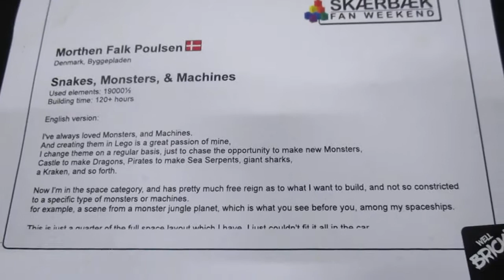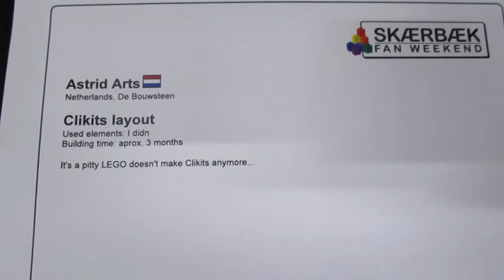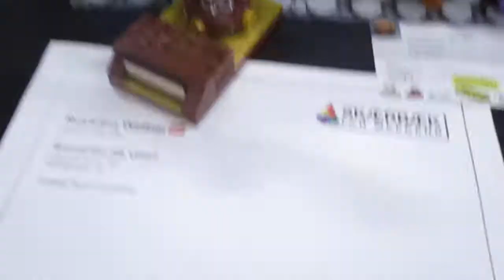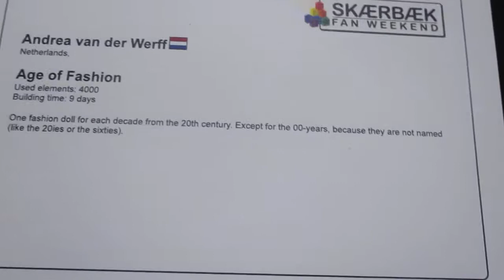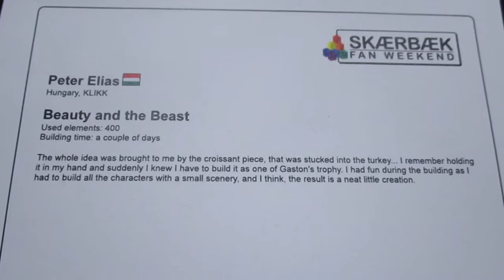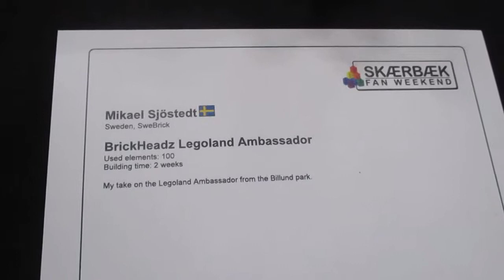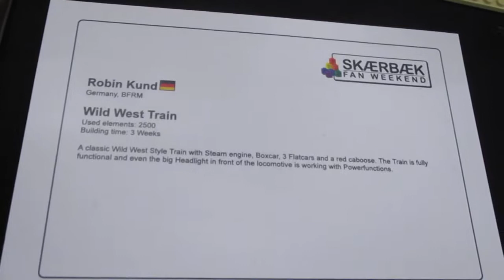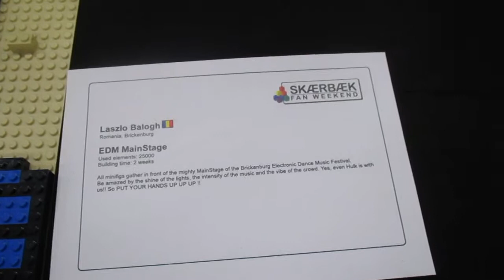SFW2019DK - 11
27-29 September, 2019 - Skærbæk Kursus- og Fritidscenter, Skærbæk, Denmark.
Sunday morning.